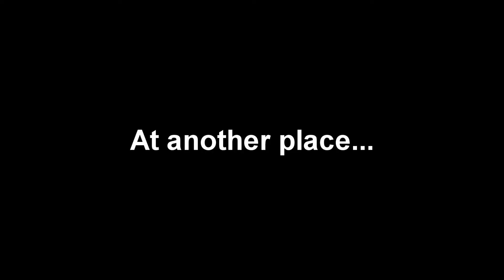Get The Pix Production Promo #2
Here is our second promotional video. Its a lot of fun. You could say out of the this world!